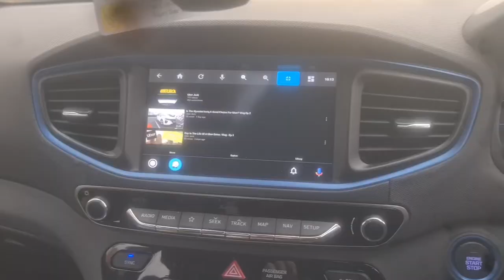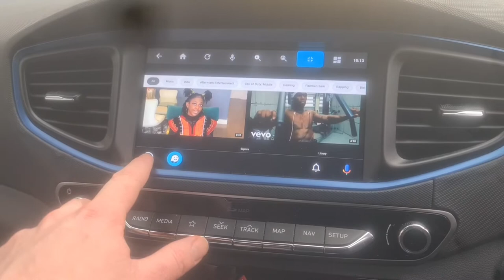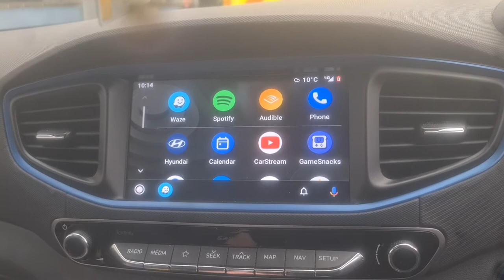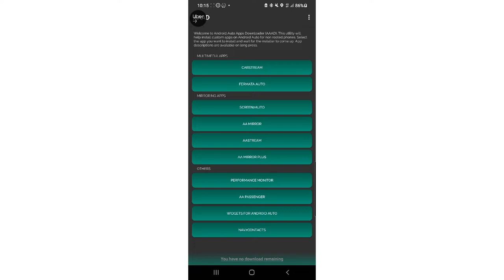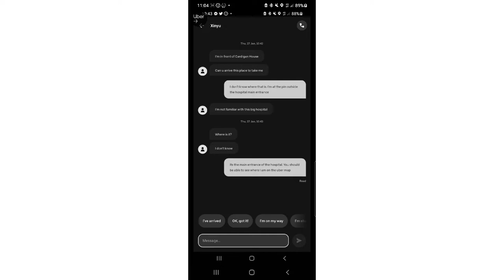Android Auto YouTube Hack? Vlog Ep.4